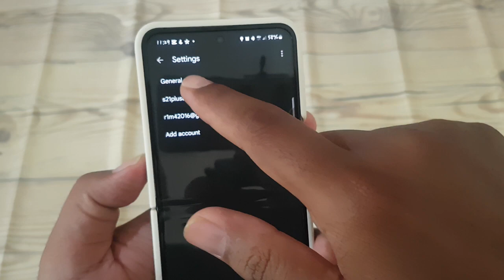How to disable Swipe Right actions in Gmail on Android Samsung Z Flip 5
Streamlining Email Navigation: Disabling Swipe Right Actions in Gmail on Android Samsung Z Flip 5

Customizing the user experience is a key aspect of effective email management, particularly when it comes to navigation preferences. The Gmail app offers users the ability to configure swipe actions for quick access to common functions. However, some users may prefer a simpler interface without swipe gestures. If you're using Gmail on your Android Samsung Z Flip 5 and find swipe right actions unnecessary or disruptive, you can easily disable them. In this guide, we'll walk you through the steps to disable swipe right actions in Gmail on your Samsung Z Flip 5, allowing you to streamline your email navigation experience.

**Step-by-Step Guide:**

1. **Launch Gmail App:** Unlock your Samsung Z Flip 5 and locate the Gmail app icon on your home screen or in the app drawer. Tap on it to launch the Gmail app.

2. **Access Settings:** Once in the Gmail app, tap on the menu icon in the top-left corner of the screen. This icon is typically represented by three horizontal lines or dots.

3. **Navigate to Settings:** Scroll down the navigation menu and find the "Settings" option. Tap on it to access the Gmail settings.

4. **Select Your Email Account:** If you have multiple email accounts linked to the Gmail app, select the account for which you want to configure swipe actions.

5. **Open Swipe Actions:** Within the account settings, locate and tap on the "Swipe actions" option. This setting allows you to customize the actions performed when swiping left or right on an email.

6. **Disable Swipe Right Action:** In the swipe actions menu, find the option for "Right swipe" or "Swipe right action." Tap on it to access the available actions for right swipe gestures.

7. **Remove Action:** To disable swipe right actions altogether, remove any action currently assigned to the right swipe gesture. This will effectively disable swipe right actions in Gmail.

8. **Save Changes:** Once you've removed the action for right swipe gestures, navigate back to the main settings menu. Tap on "Save" or "Done" to apply your changes and exit the settings menu.

**Conclusion:**
Disabling swipe right actions in Gmail on your Android Samsung Z Flip 5 allows you to simplify your email navigation experience and focus on core functionalities without unnecessary gestures. Whether you find swipe actions distracting or prefer a more traditional interface, disabling swipe right actions gives you greater control over your email management. Follow the simple steps outlined in this guide to customize your Gmail experience and optimize your email workflow on your Samsung Z Flip 5.